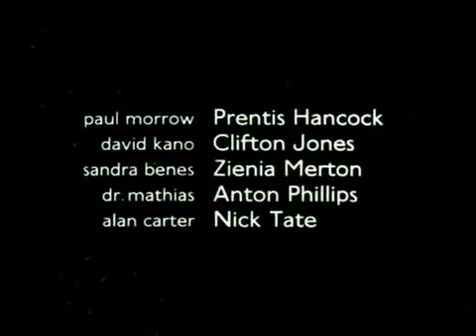COSMOS 1999 CAP 6 OTRO TIEMPO OTRO LUGAR ESPAÑOL LATINO